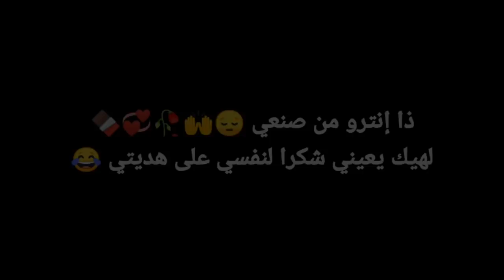يوميات : عودة ماكس من السفر !! •|| ردة فعل تيتسويا ؟ ||• سبب الغياب || gacha Club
قاشا لايف
قاشا لايف التحديث القديم
قاشا لايف تحميل
16 shot قاشا لايف
قاشا لايف 2 تنزيل
قاشا لايف 2020
قاشا لايف 2 نزلت
قاشا لايف 2 apk
قاشا لايف 2 قصص
911 قاشا لايف
تصبيرة بعنوان